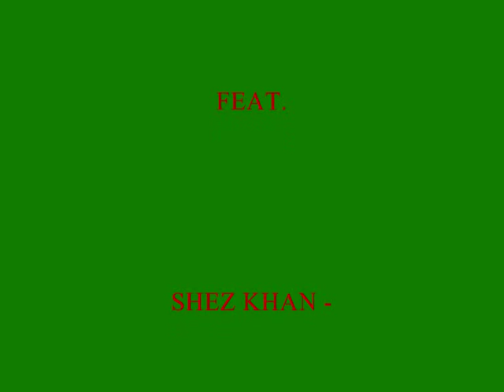BCF (Bengali Crown Family) Gamble feat. Shez Khan - Aaja II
Bengali Crown Family (BCF
Gamble feat. Shez Khan Aaja 2

This is Gamble from BCF rapping from the US featuring Shez Khan, who is from Canada.